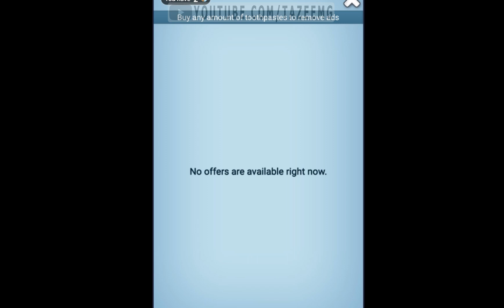Talking Tom and Friends Cat Ginger Play with toilet paper Part 2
Talking Tom and Friends Cat Ginger Part 2